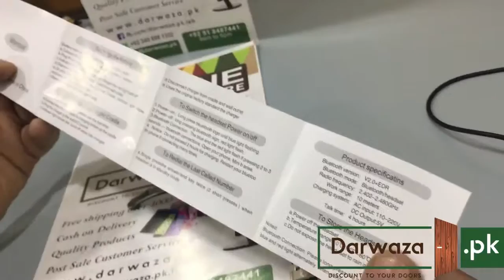Wireless Bluetooth Headphone Iphone by Darwaza.pk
Item specifics

Brand Name: ANBES
Style: Neckband
Communication: Wireless
Wireless Type: Bluetooth
Plug Type: Wireless
Connectors: USB
Function: Bluetooth,Noise Cancelling,Microphone,Supports music
Vocalism Principle: Other
Frequency Response Range: 20-20000Hz
Model Number: Q58
Time to market: 2015
Package: No
Use: Mobile Phone
Is wireless: Yes
With Microphone: Yes

Features:
100% Brand New.
2 Colors available:Black, White
Compatible Model: For Samsung For iPhone 4 4s 5 5s 6 6s Plus
Can connect two phones simultaneously
Voice Commands.
Custom mobile charging cradle / carrying case.
Extended battery life.
High-fidelity sound and voice quality effect
Supports Bluetooth: Headset Profile, Hands-free Profile DSP technology
Support Bluetooth stereo music playback
Bluetooth 4.0 version, can be simple pairing safely
Can be casual talk while driving / working or walking
Talking Time: ≥6 hours
Standby Time: ≥168 hours
Support Stereo: YES

Package Content:

1 x Bluetooth Headset
1 x Ear Gel
1 x Ear Hook
1 x Charger Line